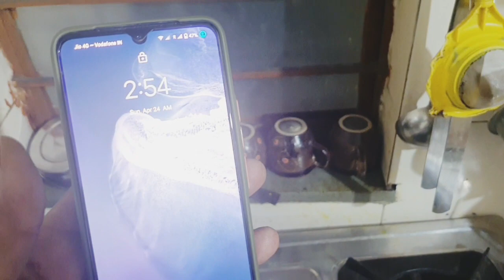रात के 3 बजे दुखी किया बीबी ने पति को | anjali vlogs | dealy vlog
thank you so much please aise hi support karte raho ap sab 🙏🙏🙏🙏

Please  check my new video
://youtu.be/BrOXfZ0ajAE

trendingvlog 100kviwes anjalivlogs cBeutifull couple vlogcute couple vlogdaliy life vlog video